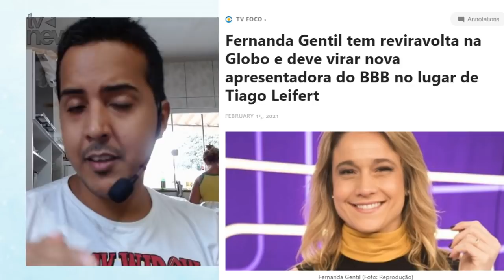BBB22 deve ser apresentado por uma mulher: conheça a possível substituta de Tiago Leifert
bBB, BBB21, BIG BROTHER BRASIL, FERNANDA GENTIL,